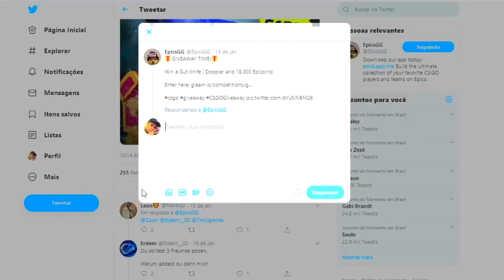FALLEN RECLAMANDO DE COVER DO FER KKK & HUMILHANDO RANDOM! S1MPLE DESTROI NIKO!! CS:GO HIGHLIGHTS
▸ About Business! 🔥